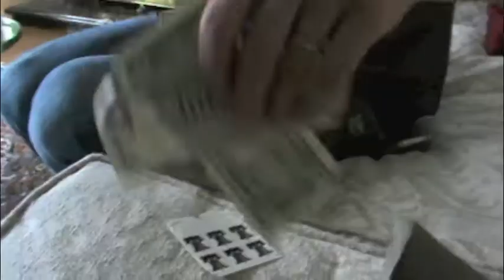JOHNNY & BLACK PEDRO'S AMERICAN BUS-O-RAMA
Everybody in LA wants to go GREEN, but they say you can't get anywhere without a car. Well, JOHNNY & BLACK PEDRO are here to put that theory to the test. Do you really NEED a car to get around LA. How practical is it to catch a bus from LA to Orange County? And better yet, how smart is it? Watch this promo for a glimpse of the fun we have on "JOHNNY & BLACK PEDRO'S AMERICAN BUS-O-RAMA"!